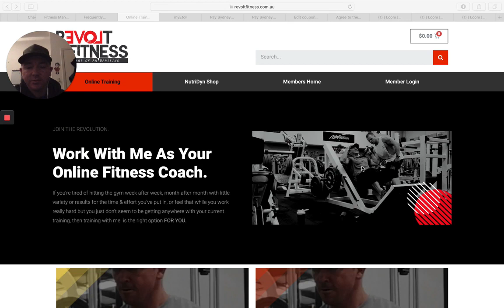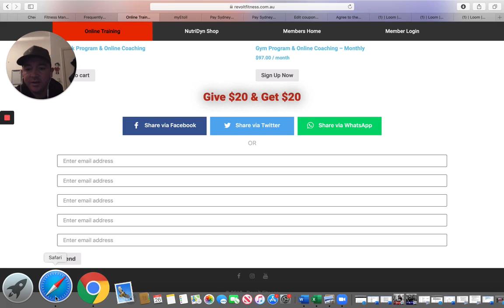Give $20 Get $20 Refer a Friend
They Get $20 & You Get $20... Watch the video for more details